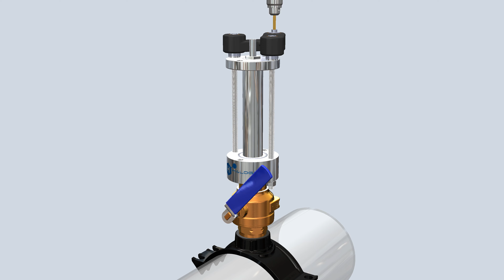Wet Tap Sensor Maintenance 3D Walkthrough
By eliminating the need for reagents, tubing kits, and membranes, users stand to save an estimated $1000 annually per sensor. This financial efficiency not only reduces overhead but also underscores the economic advantages of our technology. The absence of these recurring costs contributes to a more sustainable and economically viable solution, making it a prudent choice for those seeking operational efficiency and financial responsibility.